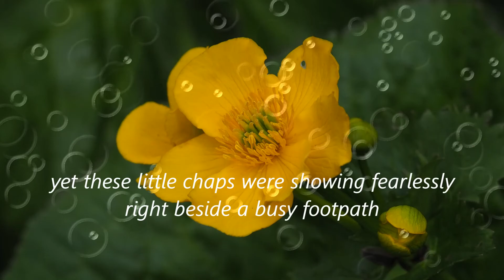Hedgehogs and Water Voles of Norwich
A short film about the Hedgehogs and Water Voles found close to home in the city of Norwich